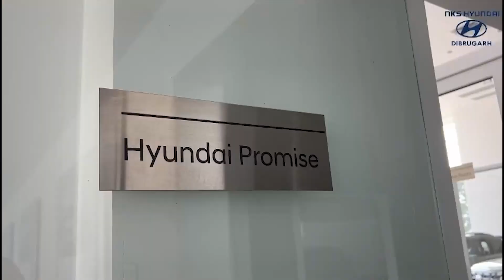সৰভোগত গৰুৰে হাল বাই সোণগুটি ৰোপনত ব্যস্ত কৃষক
বৰপেটা জিলাৰ সৰভোগৰ মাদুলীঝাৰ গাঁৱৰ পথাৰত টেক্টৰৰ সলনি গৰুৰে হালবাই কঠিয়া ৰোপনত ব্যস্ত কৃষক